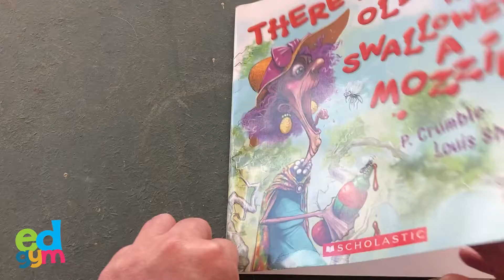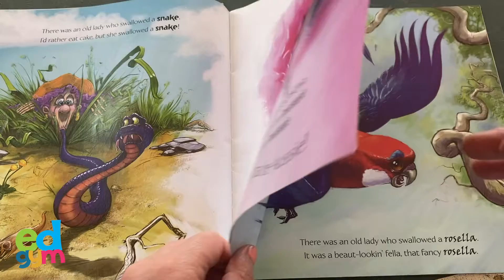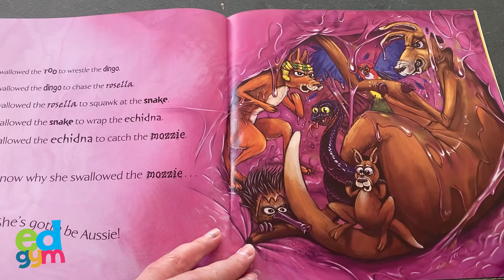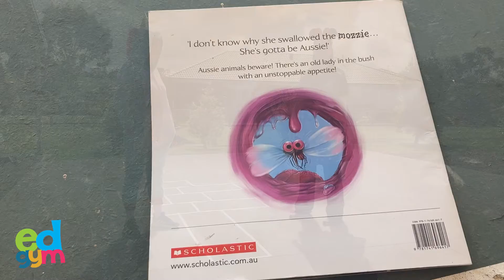Ed Gym Term 4 Session 3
Maz and Sophie show us some fun activities for book week.